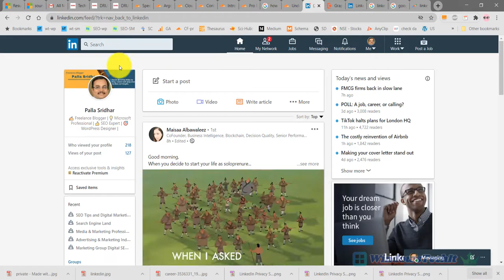Change LinkedIn Settings and Privacy Page in 2021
You can easily manage different privacy settings in LinkedIn, by going to the setting page.

This video will show you how to access this page on LinkedIn.

From here, you can control different privacy settings related to who can view your profile to blocking members on Linkedin.